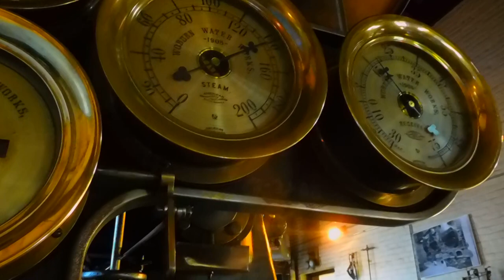Woburn Waterworks Engine 7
We are in steam Sat/Sun 9AM to 4PM,  May 13th, 14th  and May 20th and 21st.  2023.   Please come and see a part of my life's work.